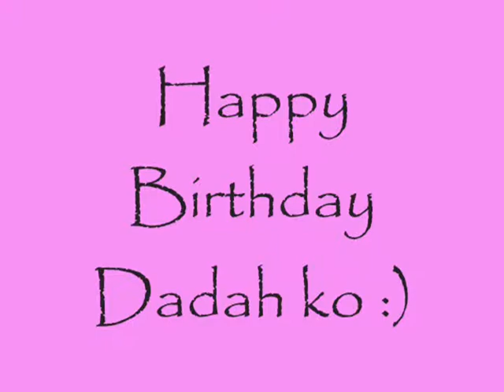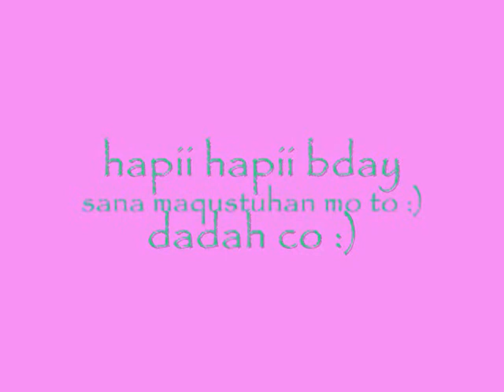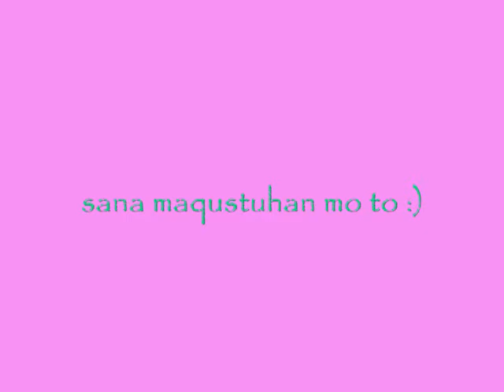kaks movie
thyfhyyh